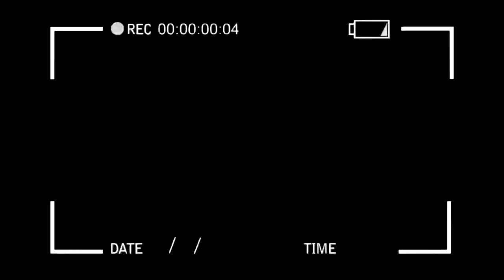🤫Así fue como (NOS REVELÓ) el SECRÉTO 💎sobre como subir a *Platino 2* en Rocket league Ps4 | Cap.#3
💎Quieres Subir al Siguiente rango?? PUES ESTO ES LO QUE NECESITAS💎.

Redes